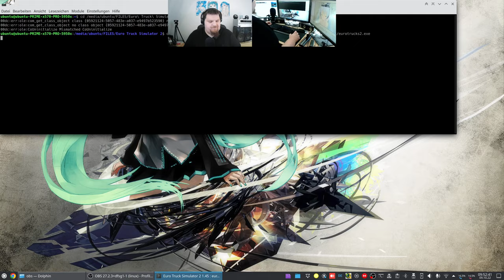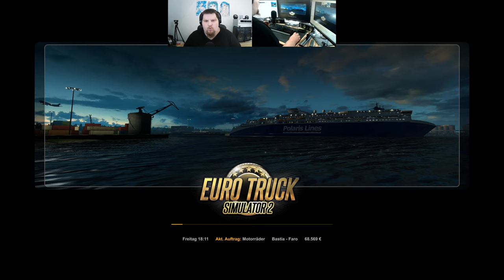Let´s Play ETS2 - Euro Truck Simulator 2 #090